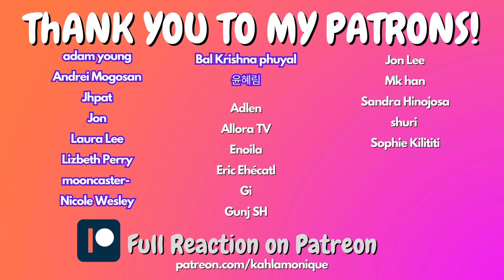I Wasn't Expecting That! | The Glory ep 9 & 10 Reaction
In this video, I'll react to The Glory episodes 9 and 10. I'm loving seeing Yeon-jin squirm, and I was so surprised by the ending of both of these episodes. This drama has been really keeping me on my toes. I hope you guys enjoy this The Glory reaction.

⏱Timestamps

00:00 Let's Get Into This Episode
00:25 Episode 9 Reaction and Commentary
13:33 Episode 10 Reaction and Commentary
23:39 Final Thoughts

🎬 Want to recommend a drama? Here's a list of dramas I've seen to help you out

adam young
Andrei Mogosan
Jhpat
Jon
Laura Lee
Lizbeth Perry
mooncaster-
Nicole Wesley
윤혜림
Bal Krishna phuyal

Adlen
Allora TV
Enoila
Eric Ehécatl
Gi
Gunj SH
Jon Lee
mk han
Sandra Hinojosa
shuri
Sophie Kilititi

💬COMMENT: What dramas would you recommend I react to next?

Hi, my name is Kahla. I'm a theatre nerd (like two degrees in acting type theatre nerd), a Kdrama lover, and a regular victim of second lead syndrome. I love breaking down scenes and geeking out over my favorite actors. On this channel, I'll review and react to old and new Kdramas and let you know if they're worth the watch. Let's have fun and let me know what Kdrama I should react to next.